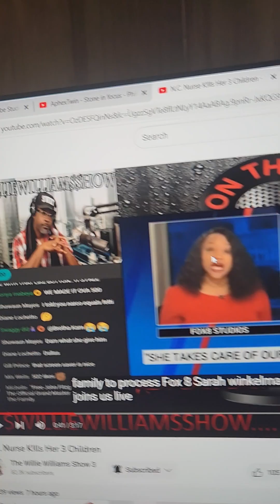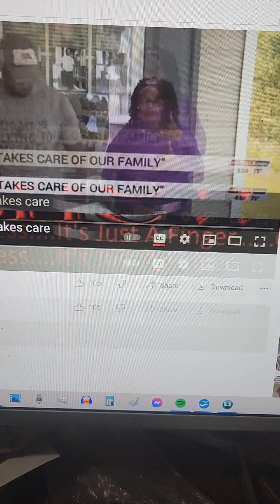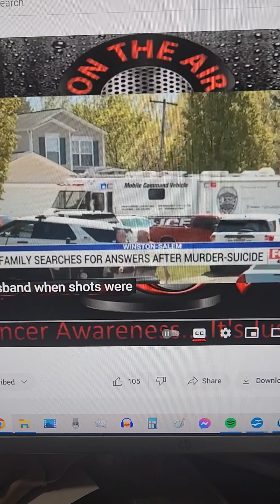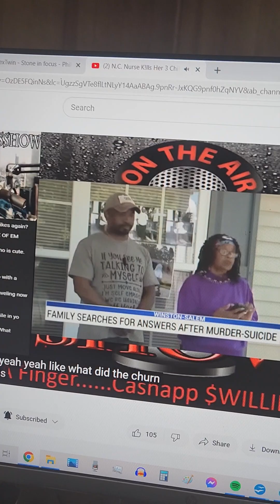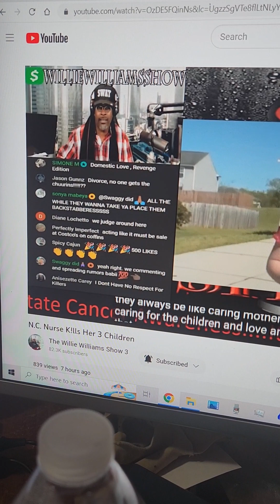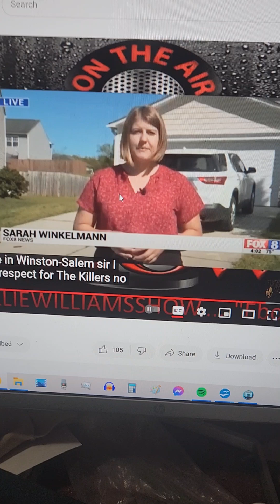seeing is believing when you don't know that's what they want you to do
this is why we staying tf inside while everyone else is outside!

original video is by Willie Williams show 3. I'm just showing what he showed. he gets all the credit for the info, im just taking a note or two